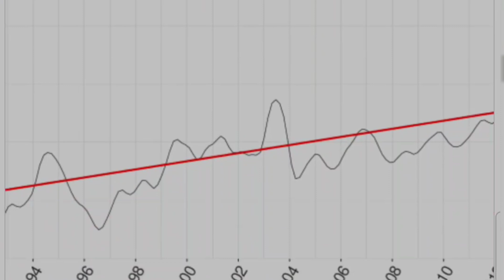Aggiornamento Meteo 2/10/'24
Buona sera a tutti/e , il meteo 🌨☀️⛈️  è anche una delle mie piccole passioni che ho da quando sono bambino .. attraverso carte meteorologiche 🗺 🌍 sviluppo una proiezione che va massimo i 3/4 giorni.( non so se a voi può interessare come argomento,in tal caso fatemi sapere attraverso i commenti). 😊

Dal satellite vediamo una vasta area di depressioni nel continente del nord che abbraccia Gran Bretagna ,area Scandinava e il Nord della  Francia.
Inoltre vediamo una lingua di area Fredda che si sposta sull'Europa interessando prima i paesi Iberici poi Francia,parte paese Scandinavo Nord e successivamente l'Italia interessando l'Arco Alpino,il Nord e più in là il Centro in parte.

I venti a HPA 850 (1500)mt.

Vediamo un vortice di bassa Pressione che ruota in senso anti orario, comprende parte del Continente Nord Europeo,Isole Britanniche, Europa e parte del Nord Ovest del Paese Scandinavo.
Le correnti a getto (quota 9000/10000)mt 200km/h si nota bene come entra prepotentemente la perturbazione nel continente Europeo .
Nelle quote pianeggianti, abbiamo una situazione tranquilla, Libeccio nel Mar Ligure e Venti da Nord sull'Adriatico e mar Tirreno Che da oggi passeranno a scirocco portando così aria calda  umida verso il Nord.

Le Piogge interesseranno quasi tutto il Centro Nord ,Toscana ,Emilia Romagna ,Lazio ,Abruzzo, Molise Marche tranne che per il Centro Sud, che rimarrà ancora a secco purtroppo.
Attenzione solo per Toscana Veneto Friuli e parte del Trentino dove potremmo avere piogge autorigeneranti.

Miglioramento a partire da Venerdì
Fine Settimana con Sole.
Tempo che tornerà a peggiorare dall'inizio della prossima settimana..

Temperature miti per il periodo e Caldo al Sud per venti di scirocco e per mari ancora piuttosto caldi

checco_pe ɓ